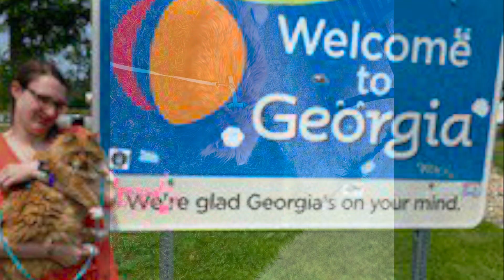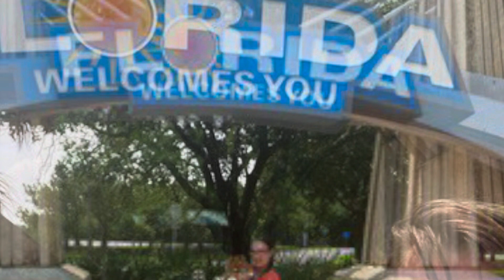Move to Florida with Me Day 2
Join me on the journey of life, Enjoy all my amazing (and sometimes not so amazing) updates, and adventures. Be sure to keep on the lookout for new videos
Personal Instagram; @rachie_elizabeth_24